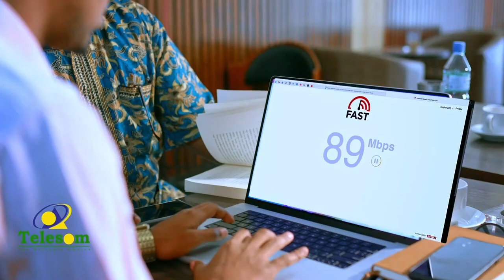Milicsiga 2022 -Dagaalka Ruushka & Yukreyn Mid ka mid ah dagaaladii ugu saamaynta badnaa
Milicsiga 2022 -  Dagaalka Ruushka & Yukreyn - Mid ka mid ah dagaaladii ugu saamaynta badnaa ee qarnigan 21aad